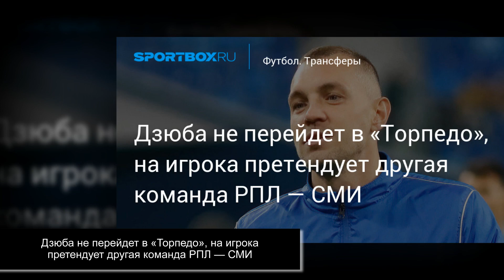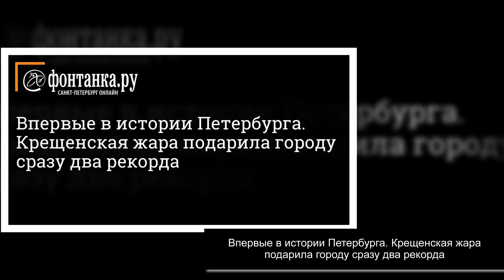5 минут назад. Незаправляемый: каким оказался электромобиль «Москвич 3е»....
Получи Аирдроп - NFT Аватар

Дарим до 2.000 рублей на карту

Подарок на карту до 1.000 рублей

Пассивный инвест доход!

Мега кэшбек 20.000 рублей

В автосалонах появились первые электрические «Москвичи 3e»: сколько они стоят и какие комплектации